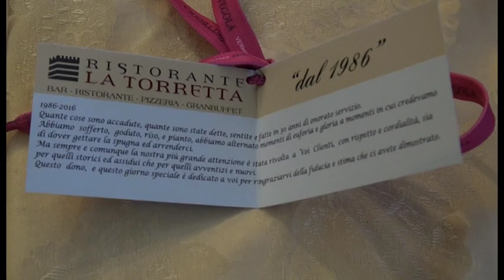Arezzo, il ristorante La Torretta festeggia i 30 anni di attività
Compleanno per il ristorante La Torretta di San Zeno Arezzo: 30 anni di attività